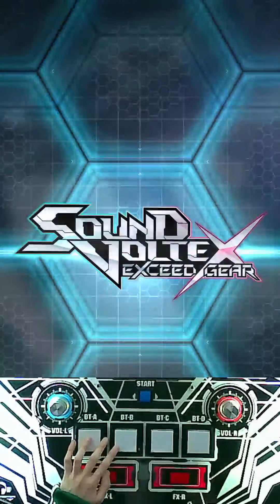[SDVX] ちくわパフェだよ☆ＣＫＰ [XCD] 996